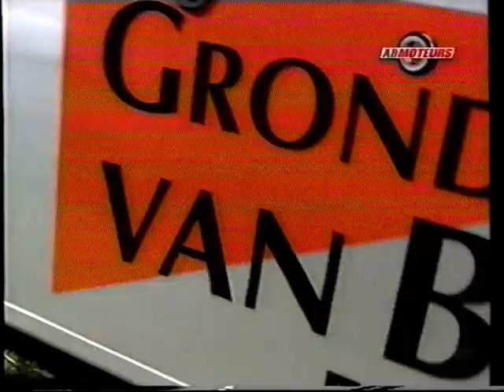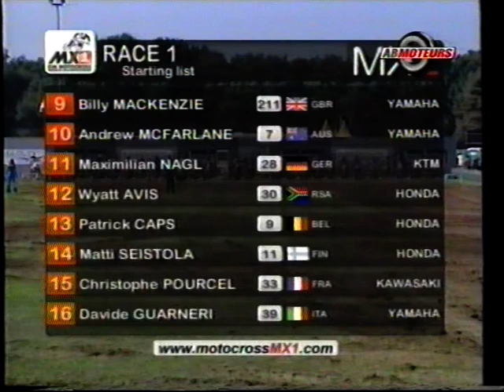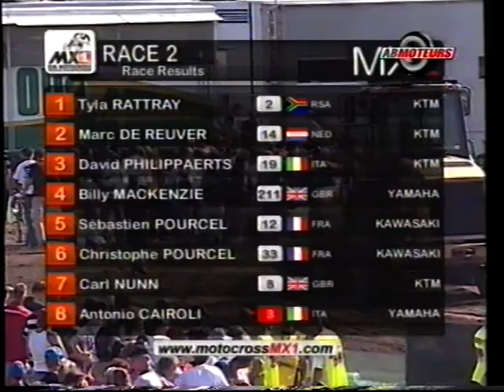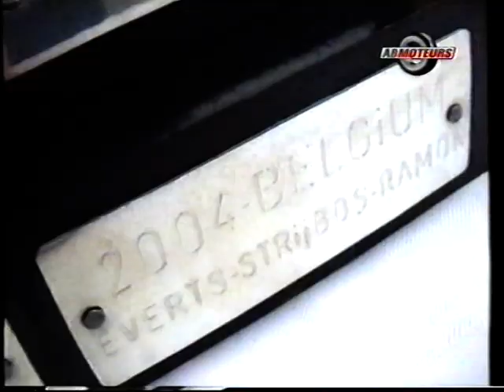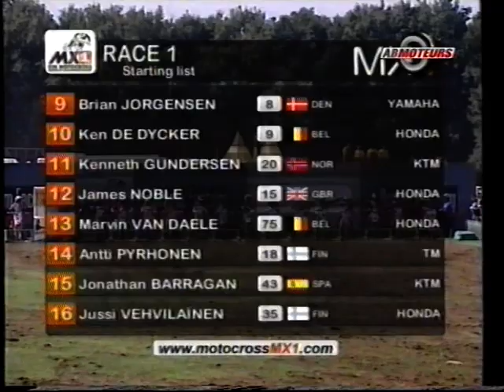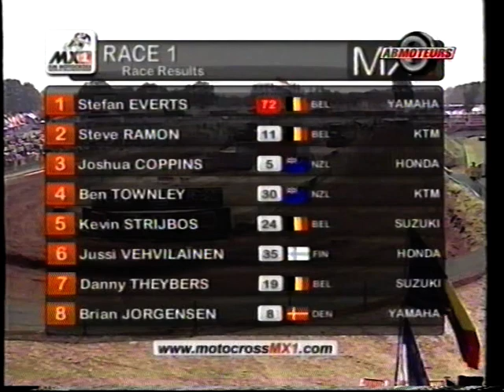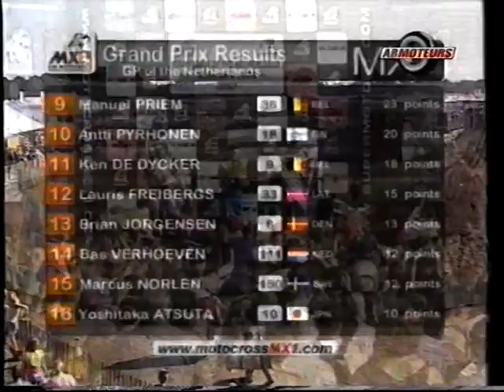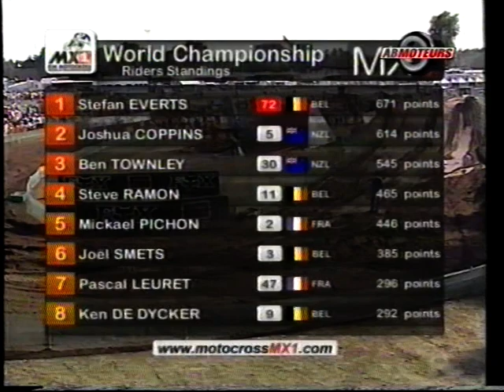MXGP LIEROP 2005 RESUME MX1 MX2